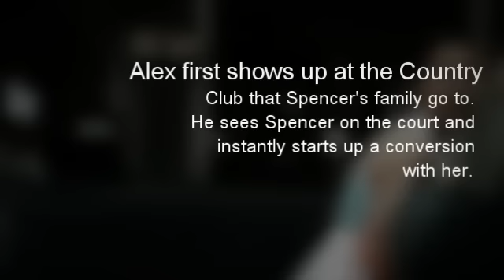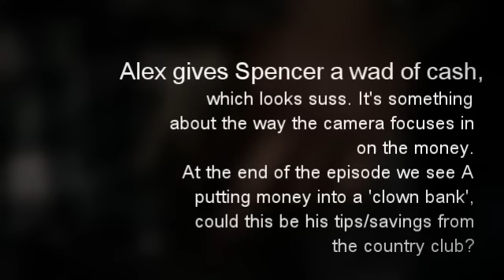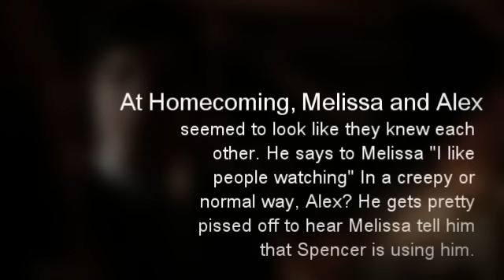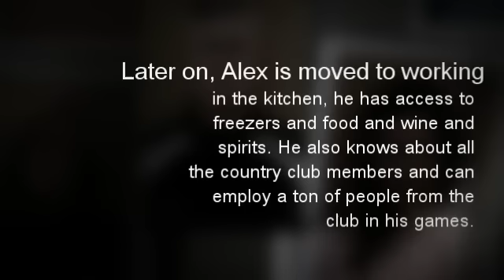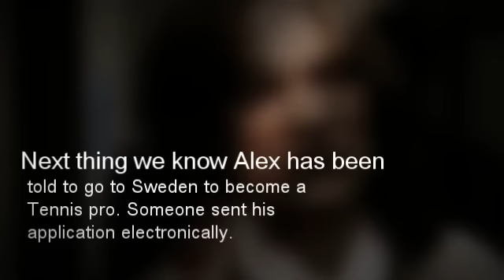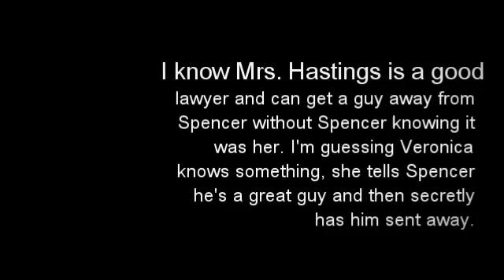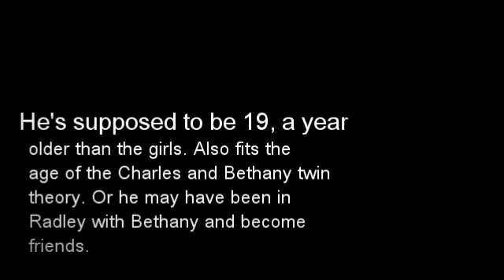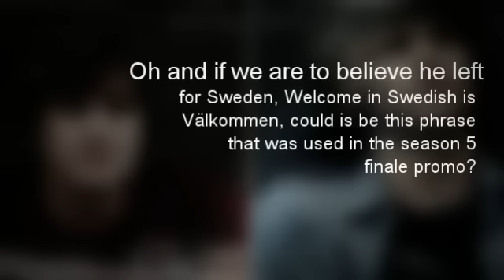Pll New Theory - Alex is Charles?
Is Alex Santiago, Spencer's former flame, Charles?